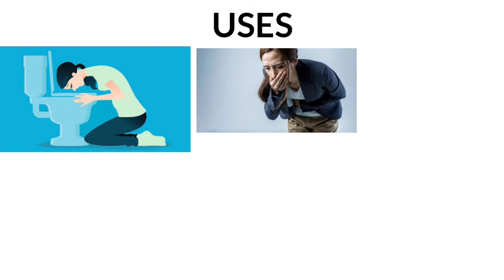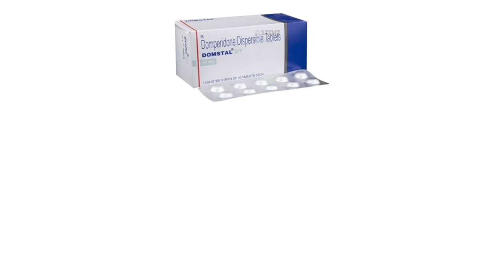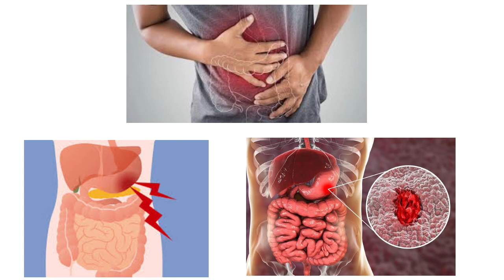Antiemetic drug ll Domperidone tablet ll Tamil ll Mr pharmacy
Antiemetic drugs are prescribed to help with nausea and vomiting that are side effects of other drugs. This may include drugs for anesthesia used during surgeries or chemotherapy for cancer. Antiemetic drugs are also used for nausea and vomiting caused by: motion sickness.

Content creaters :
Content: Prathick
Voice : Priyanka
Editor : sathiyamoorthi